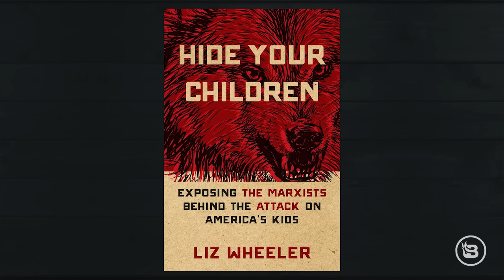The Left's "Holy War" on Education | Guest: Liz Wheeler | Ep 882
Today, we're joined by Liz Wheeler, host of "The Liz Wheeler Show" and author of "Hide Your Children: Exposing the Marxists Behind the Attack on America's Kids," to delve into the Left’s ongoing effort to take over our institutions and how we might be able to stop it. First, we ask why the Left is so focused on coming after children and explain how communism, at its core, alienates children from parents and destroys parental rights. We discuss the concept of indoctrination and explain why it’s actually a neutral term and that we should indoctrinate for good. Then, what does freedom even mean, and is it the ultimate end or the means to something greater? Why is the Left better able to establish coalitions than the Right? We discuss these questions and more!

You can buy 'Hide Your Children' Here!

Timecodes:

00:00 Intro
01:18 Hide Your Children: Exposing the Marxists Behind the Attack on America's Kids
03:35 Why come after the children?
11:00 Indoctrination is morally neutral
17:20 Is freedom the ultimate end?
24:25 Liberty and justice
29:34 The Left destroys
34:15 Government accountability

You'll also lock in your price for two full years with a subscription to Good Ranchers!

Birch Gold — protect your future with gold. Text 'ALLIE' to 989898 for a free, zero obligation info kit on diversifying and protecting your savings with gold.

PublicSq — download the PublicSq app from the App Store or Google Play, create a free account, and begin your search for freedom-loving businesses!

Relevant Episodes:

Ep 483 | Refuting Propaganda on Ivermectin, Abortion & Afghanistan ​| Guest: Liz Wheeler

How the Left is Coming for Your Children | Guest: Liz Wheeler | Ep 882